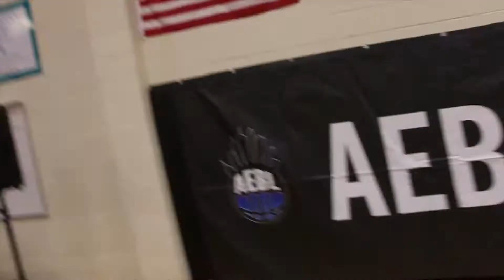AEBL Celebrity Hoops Challenge CIAA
AEBL Celebrity Hoops Challenge CIAA Tournament Weekend